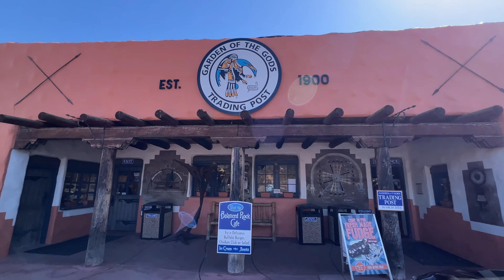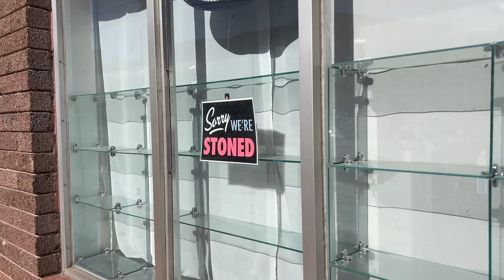Skiing at Winter Park in Colorado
We went to visit our friends Austin and Mariah in Colorado. While we were there, we went skiing at Winter Park Resort. Watch the video to see how it went!